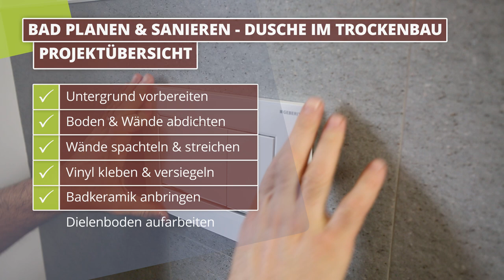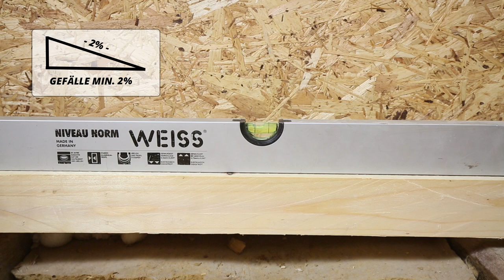Badezimmer planen & sanieren - Klebevinyl in der Dusche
▼ Bitte hier die Beschreibung aufklappen ▼ Badezimmer kernsaniert, dabei die alten Holzdielen erhalten und mit modernen Vinylboden kombinieren.

Ein Badezimmer planen und sanieren gehört zu den aufwändigen Renovierungen im Haus. Besonders Badezimmer im Altbau erfordern einen genauen Plan. Denn hier muss alt und neu kombiniert werden.

Das Badezimmer Projekt:
In einem Haus von 1920 soll ein Raum zu einem Badezimmer umgestaltet werden. Es gibt viel zu tun. Der Raum muss erweitert werden. Der Duschbereich muss von Grund aufgebaut werden. Es gibt nur wenig Raum im Bad. Man muss hier also neue Wände bauen. Und dann alles nach Norm abdichten. Denn hier soll die Nasszelle komplett mit Vinyl gestaltet werden. Eine echte Herausforderung, aber machbar.

Das sind die wichtigsten Schritte in diesem Projekt Bad planen und sanieren:
(0:00) Intro: Projekt Übersicht
(0:58)  David Fuchs erklärt das Vorhaben Badezimmer sanieren
(2:06) Untergrund vorbereiten
(6:08) Boden und Wände abdichten
(8:33) Wände spachteln und streichen
(11:05) Vinyl kleben und versiegeln
(15:13) Badkeramik anbringen
(16:23) Dielenboden aufarbeiten
(17:01) Vorher | Nachher Bilder
(17:28) Fazit: Das Ergebnis der Altbau Badezimmer

Sanierung ist fantastisch. Besonders die Kombination von alt und neu begeistert.

Den alten Holz Fußboden aufzufrischen und in neuem Glanz erstrahlen zu lassen. Dazu Vinyl in der Dusche verlegen mit allen Annehmlichkeiten macht einfach Freude. Und das mit der Gewißheit, alle Sicherheitsanforderungen an Abdichtung und Wasserdichtheit erfüllt zu haben.

Das Badezimmer auf diese Weise zeitlos zu sanieren, ist hier in vollem Umfang gelungen.

🔨 ➜ Die planeo Bodenwelt, meine beste Bodenauswahl.
🔨 ➜ Entdecke unsere Wohnwelt und gestalte Lebensräume. Wohnwelt entdecken mit Tapeten, Farben, Teppich, Wandpaneele uvm
🏡 ➜ planeo Gartenwelt: Terrasse und Garten als Outdoor-Paradies gestalten.
📰 ➜ Alles, was du zusätzlich noch wissen solltest, erfährst du in unserem Ratgeber

Ihre Zufriedenheit ist unser Anspruch. Wir freuen uns auf Sie!